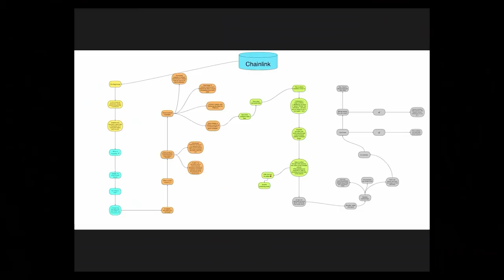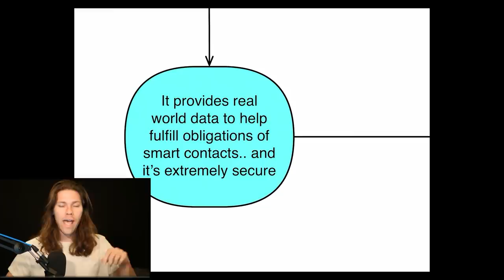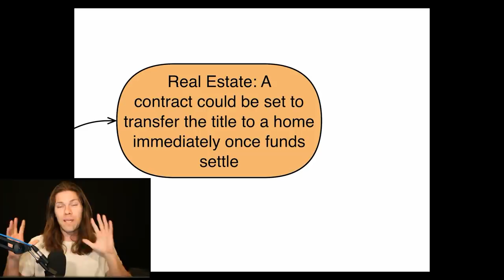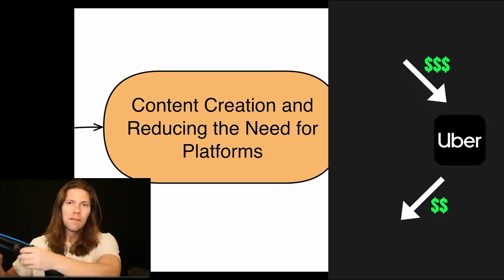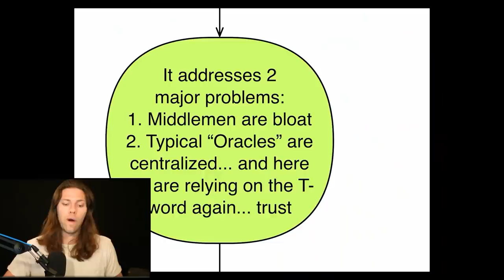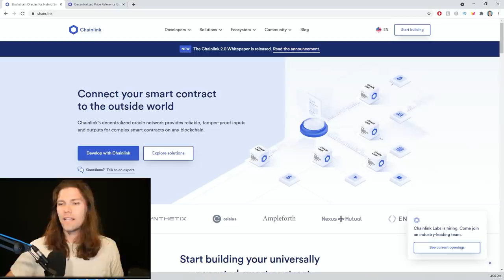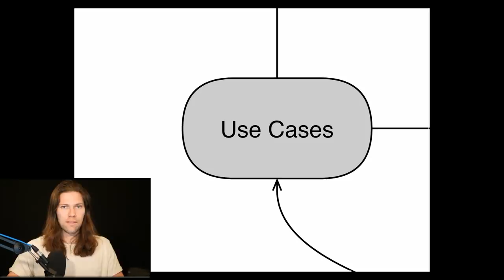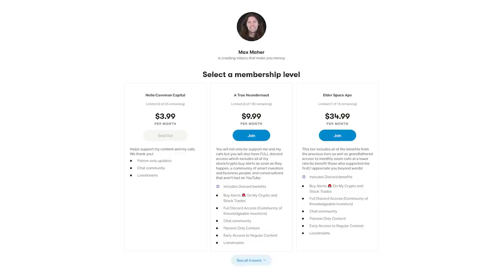Chainlink (LINK) Explained Simply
Chainlink Explained in Plain English. LINK Analysis. Chainlink Crypto.

Chainlink Explained
Chainlink LINK Coin
LINK Crypto
Chainlink News Today
Chainlink Staking